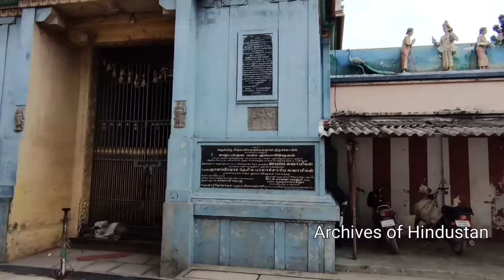கிருபானந்த வாரியாரின் சமாதி | சுற்றிக்காட்டும் வாரிசு (தம்பி மகன்)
கிருபானந்தவாரியார் பற்றி பலருக்கும் தெரியாத உண்மைகளை உடைக்கிறார் அவரது  வாரிசு

இடம் : காங்கேயநல்லூர், வேலூர்